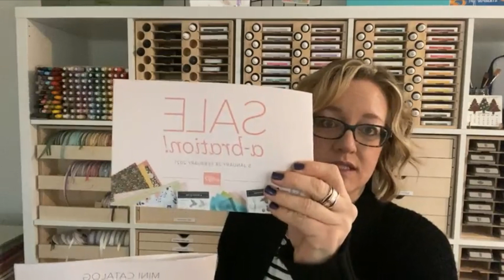Winners Announced & A Cute Box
***JOIN ME***